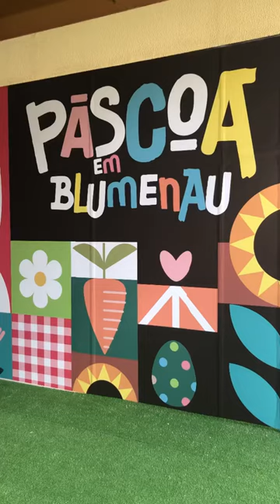Decoração de Páscoa de Blumenau, na Vila Germânica.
Neste vídeo mostro um pouquinho da decoração de Páscoa de Blumenau na Vila Germânica. E também estava acontecendo lá o festival da cerveja que acontece todos os anos, com várias empresas cervejeiras vendendo seus produtos artesanais.